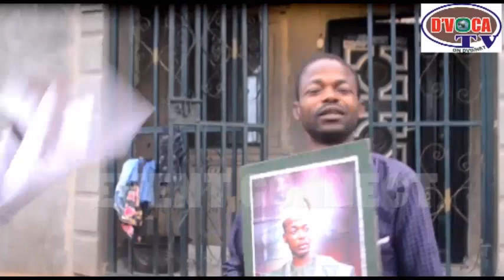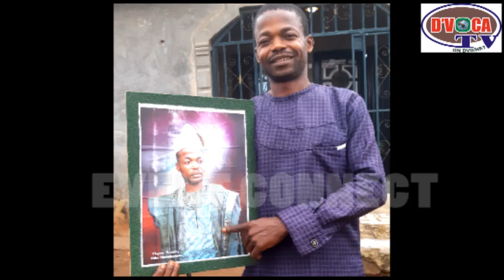BIRTHDAY SURPRISE to Elder Kayode Francis Oladele.